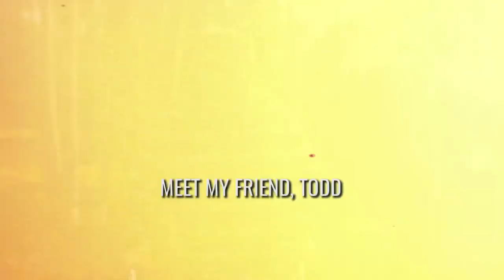Man with Cerebral Palsy taught me a valuable life lesson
Living with cerebral palsy has been quite challenging for Todd Baugh, but he continues to be an incredible soul and spread positivity. He taught me gratitude and to appreciate the little things, and I thank him for that.